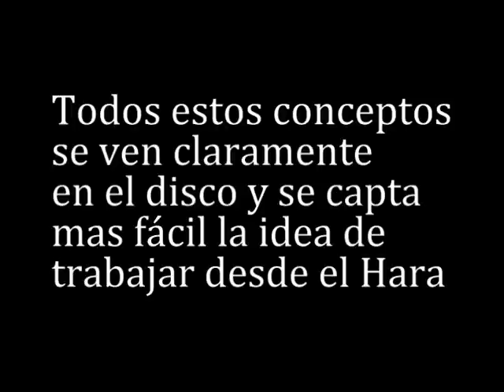SHIATSU: Las Secuencias Básicas (trailer de video)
El propósito del disco es ayudar al estudiante del Shiatsu a aprender diferentes técnicas.
En el disco se presentan cuatro secuencias: boca abajo, arriba, de lado y sentado. Los movimientos, el ritmo del trabajo, cambios de las posturas, aplicación del peso del cuerpo - todos estos conceptos se ven claramente y se capta mas fácil la idea de trabajar desde el Hara: una de las ideas fundamentales del Shiatsu.